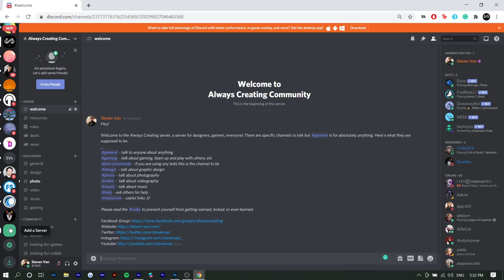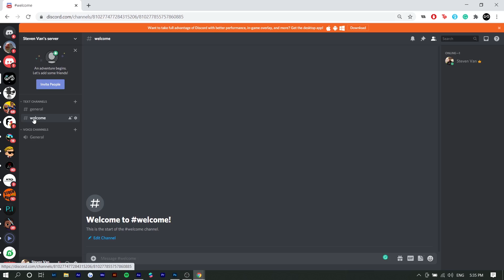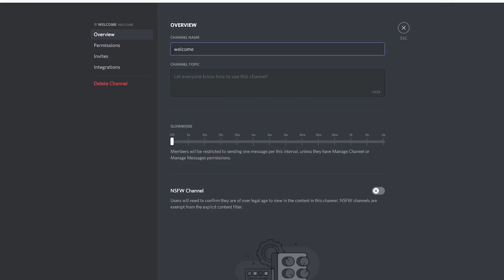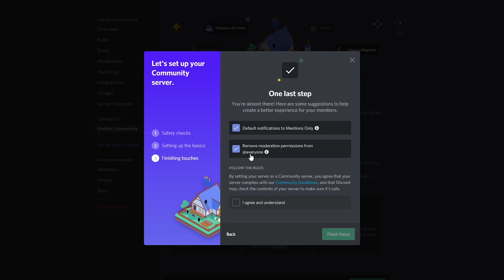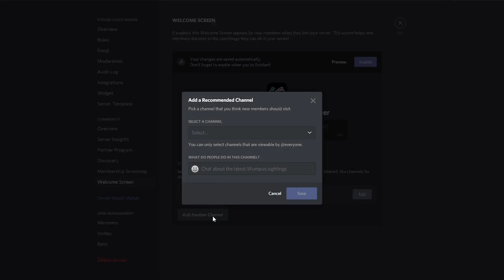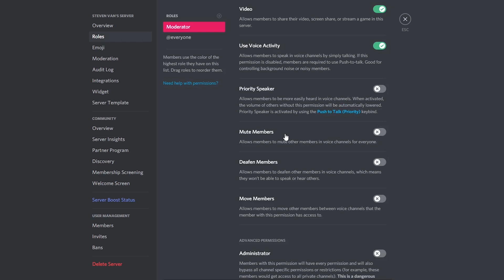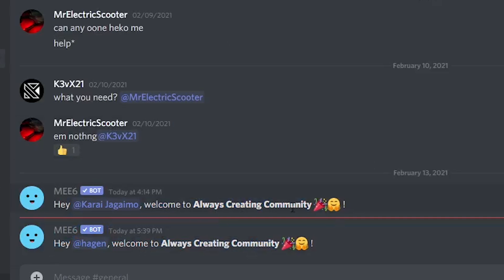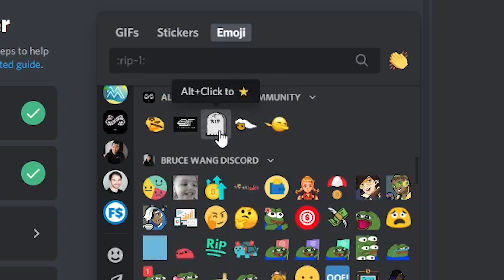Discord Server Setup Tutorial - 2021 BEGINNER GUIDE! (How to Use Discord)